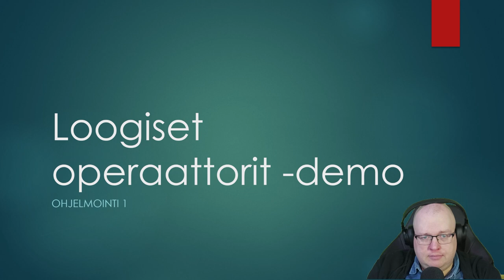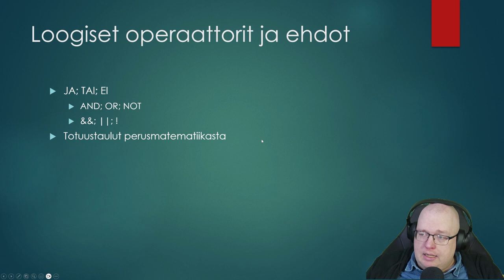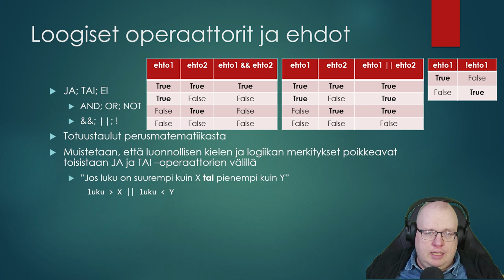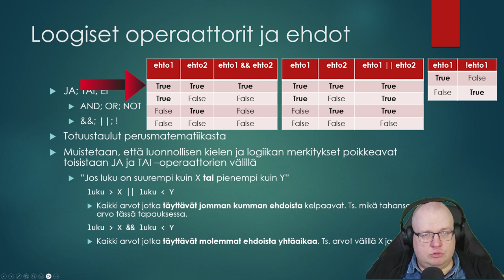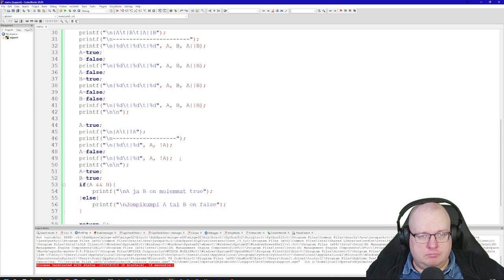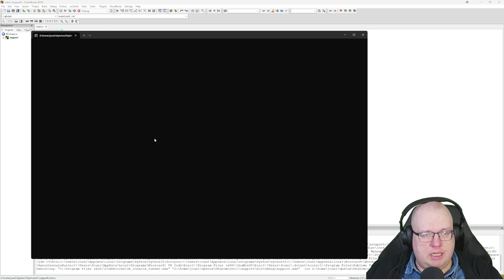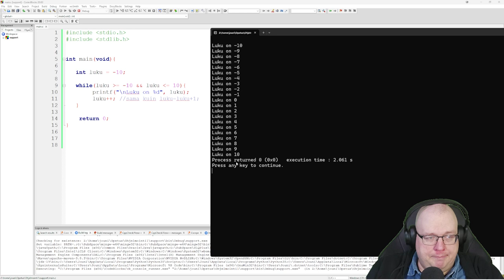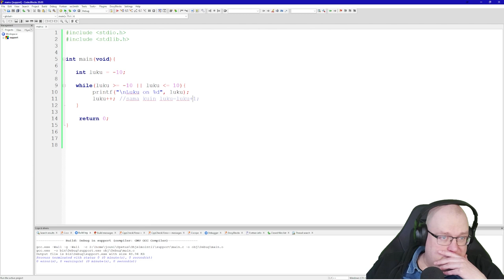Ohjelmointi 1 - Loogiset Operaattorit - Demo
Ohjauskerralla pidetty demo loogisista operaattoreista ja niiden käytöstä ohjausrakenteitten yhteydessä.